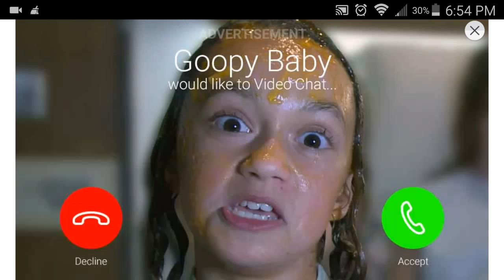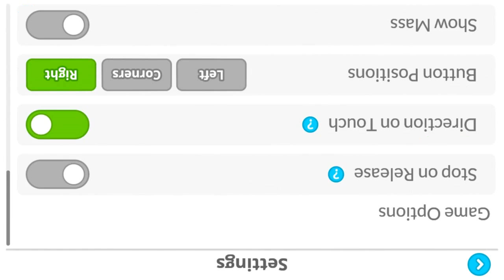It fun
1 of my favorite games